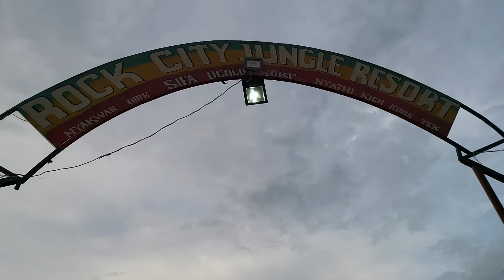UHURU KENYATTA PAID ME 6 MILLION TO SING JUBILEE SONG! - ATOMMY SIFA IGWEE